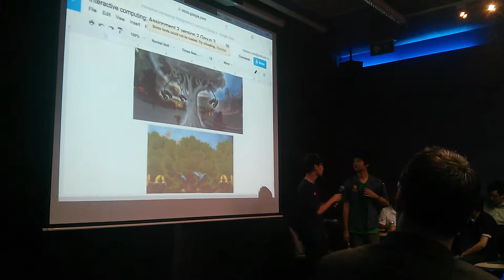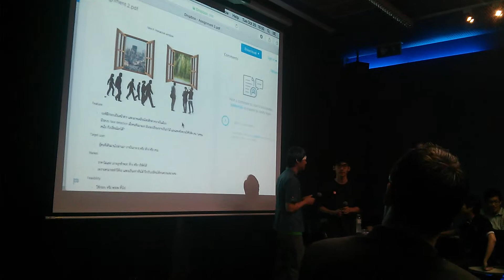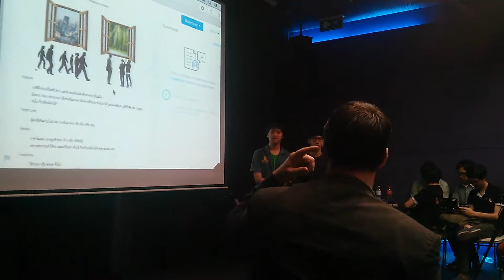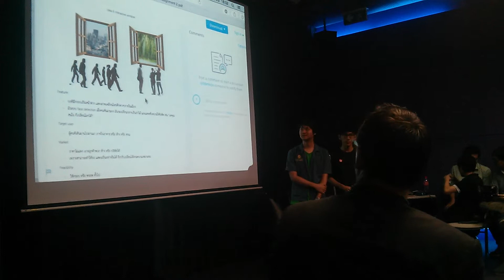Brief idea INTERACTIVE COMPUTING